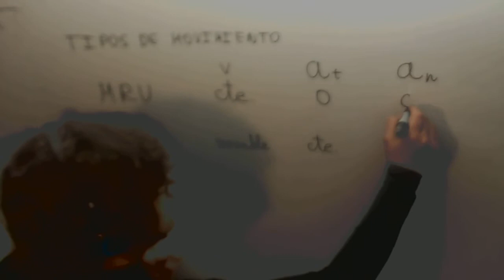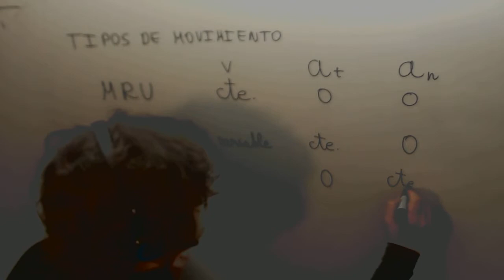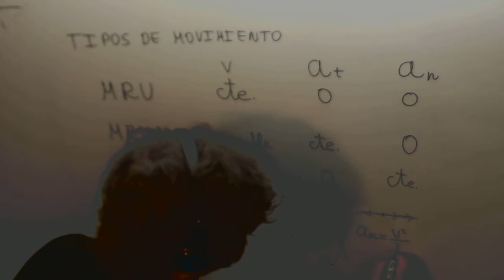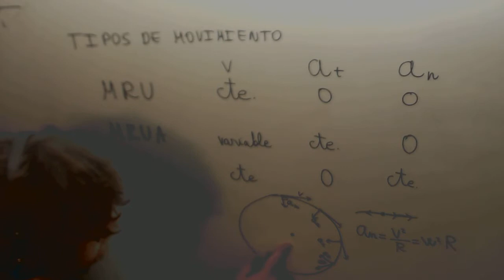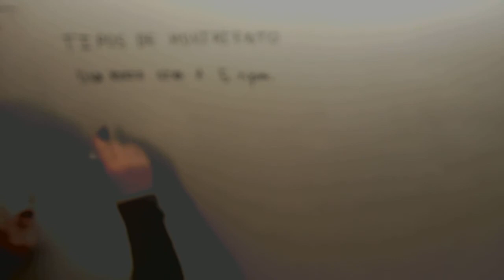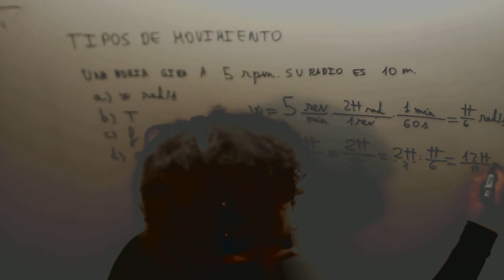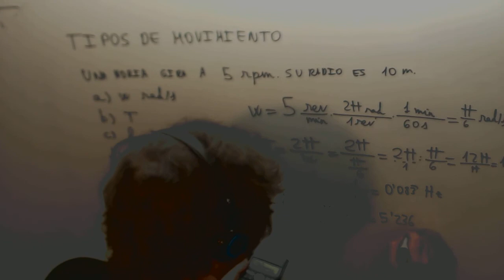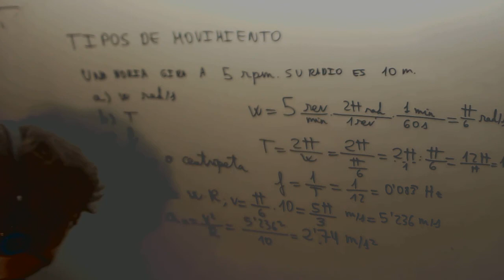Tipos de movimiento Aceleracion tangencial y normal Fisica Acceso CFGS Academia Usero Estepona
Tipos de movimiento Aceleracion tangengial y normal Fisica Acceso CFGS